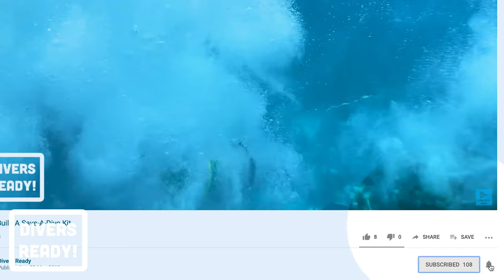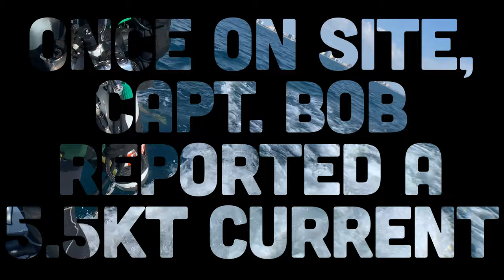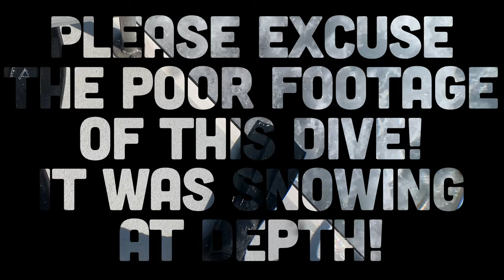Are You An Experienced Scuba Diver? 5 Ways to Self-Assess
What makes an 'Experienced' Scuba Diver? Experience is relative, right? In a sport like Scuba Diving, where you don't score points, how do you measure performance? I go diving with two super-experienced deep exploration divers and chat about gaining experience in diving, PLUS for Open Water divers, we're talking 5 ways you can self-assess your skills as a diver!

I was losing my voice. I cleaned it up as much as possible, but it's pretty rough. More hot tea. Ok. Bye.

We went out with Scubatyme charters of Pompano Beach, Florida.

Music used under license.